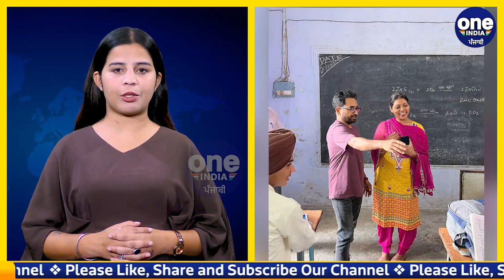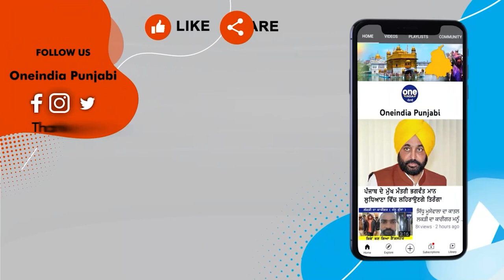Rana Ranbir ਨੇ ਦੱਸਿਆ ਕਿਥੋਂ ਲੱਗਾ ਐਕਟਿੰਗ ਦਾ ਬੂਟਾ, ਭਾਵੁਕ ਹੋ ਦਿਖਾਈ ਖ਼ੂਬਸੂਰਤ ਝਲਕ |OneIndia Punjabi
Rana Ranbir ਸੋਸ਼ਲ ਮੀਡੀਆ ‘ਤੇ ਸਰਗਰਮ ਰਹਿੰਦੇ ਹਨ ਅਤੇ ਆਪਣੇ ਫੈਨਸ ਦੇ ਨਾਲ ਆਪਣੇ ਦਿਲ ਦੀਆਂ ਗੱਲਾਂ ਸ਼ੇਅਰ ਕਰਦੇ ਰਹਿੰਦੇ ਹਨ । ਹੁਣ ਉਨ੍ਹਾਂ ਨੇ ਆਪਣੇ ਕਾਲਜ ਦੀ ਇੱਕ ਝਲਕ ਸਾਂਝੀ ਕੀਤੀ ਹੈ । ਇਸ ਤਸਵੀਰ ਨੂੰ ਸਾਂਝਾ ਕਰਦੇ ਹੋਏ ਰਾਣਾ ਰਣਬੀਰ ਇੱਕ ਕੈਪਸ਼ਨ ਵੀ ਲਿਖਿਆ ਹੈ । ਜਿਸ ‘ਚ ਉਨ੍ਹਾਂ ਨੇ ਲਿਖਿਆ ‘ਸਾਡਾ ਕਾਲਜ। ਇਹ ਹੈ ਜਿੱਥੋਂ ਨਾਟਕ ਕਰਦੇ ਇੱਕ ਐਕਟਿੰਗ ਦਾ ਬੂਟਾ ਲੱਗਿਆ।ਮੇਰੇ ਹੁਨਰ ਦੀ ਜਨਮ ਭੂਮੀ। ਮੇਰੇ ਸਾਰੇ ਅਧਿਆਪਕਾਂ ਅਤੇ ਸਹਿਪਾਠੀਆ ਨੂੰ ਪਿਆਰ ਸਤਿਕਾਰ। ਜ਼ਿੰਦਗੀ ਜ਼ਿੰਦਾਬਾਦ’। ਰਾਣਾ ਰਣਬੀਰ ਨੇ ਹਾਲ ਹੀ ‘ਚ ਬਰਨਾਲਾ ‘ਚ ਆਪਣੇ ਨਾਟਕ ‘ਮਾਸਟਰ ਜੀ’ ਦਾ ਮੰਚਨ ਵੀ ਕੀਤਾ ਸੀ । ਜਿਸ ਨੂੰ ਇੰਡਸਟਰੀ ਦੀਆਂ ਸ਼ਖਸੀਅਤਾਂ ਦੇ ਵੱਲੋਂ ਬਹੁਤ ਜ਼ਿਆਦਾ ਸਰਾਹਿਆ ਗਿਆ ਸੀ ।
Rana Ranbir told where he started acting, got emotional and showed a beautiful look.
                ~PR.182~